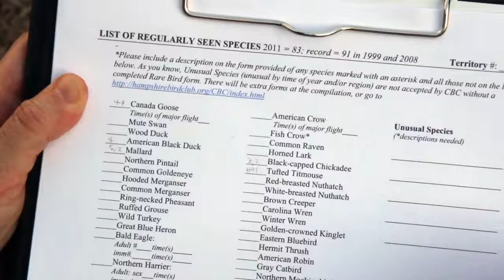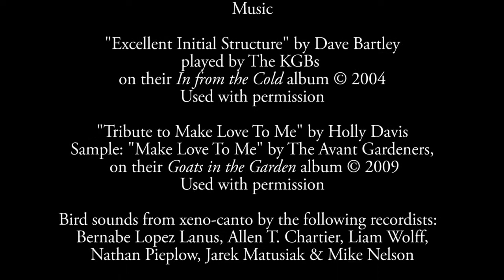Audubon's Christmas Bird Count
Short film about the National Audubon Society's annual Christmas Bird Count: its history, present day extent and lessons learned from more than 100 years of data.  I created this video for a film class I took at Duke University.